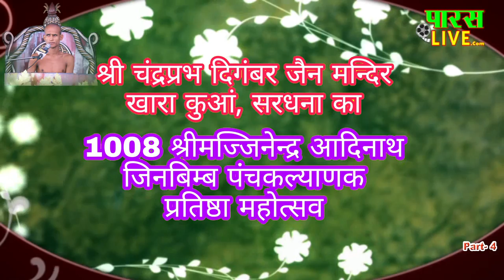Nilanjana Nratya Part-4 Panchkalyanak 26 Feb Sardhana| Bharat Bhushan ji| PARASnath Live Channel